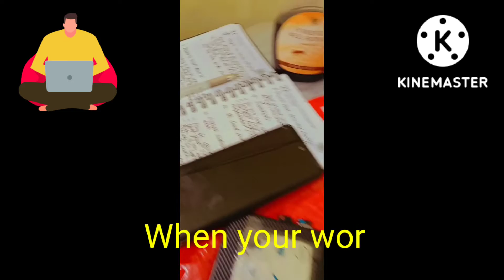Online work🙋‍♀️💻📲 the tycoons 🤑entrepreneur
The option of making money online in 2022 trust me guys, that's not a question it's a solution and you never know when success is knocking door 🚪 so don't miss opportunity.I'm helping so many people including students, housewives, retired, or working one, you can do part- time or full -time so if interested to know more about the work kindly visit my Instagram🤳 @kanchan._786 , or you can fill the form link in my bio. Please🙏 subscribe to my channel, and share this video so that other person can also get this opportunity😍 we can help each other so see you soon guys stay blessed stay focused 😊.